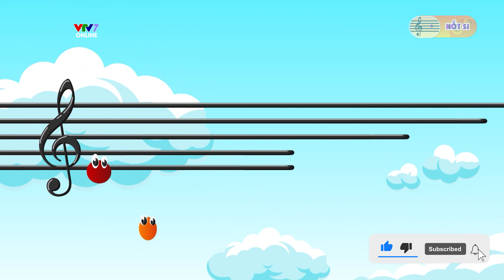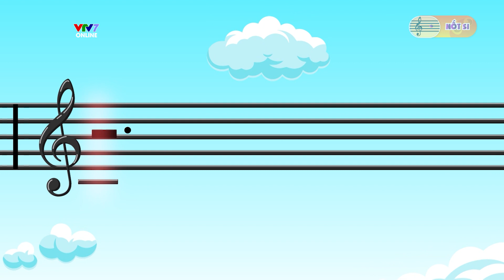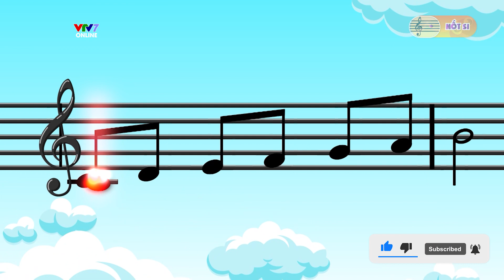Cùng Chanh và Dâu tây múa hát với NỐT SI | Học âm nhạc qua các bài hát vui nhộn | LÀ LA LÁ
LÀ LA LÁ là chương trình mang đến cho trẻ em cơ hội chơi cùng âm nhạc, vui cùng âm nhạc, qua đó học cách cảm thụ được âm nhạc và một số kiến thức cơ bản về âm nhạc. Với mong muốn tạo ra một chương trình âm nhạc thật tuyệt vời cho trẻ em Việt Nam, giúp trẻ khám phá về thế giới âm nhạc, có nền tảng và sự cảm thụ cơ bản về âm nhạc. LÀ LA LÁ hứa hẹn sẽ giúp các bé nhen nhóm tình yêu với âm nhạc và phát triển sự sáng tạo ngay từ khi còn nhỏ.